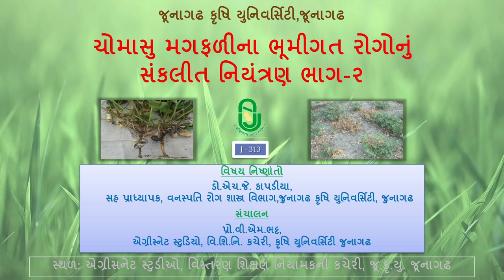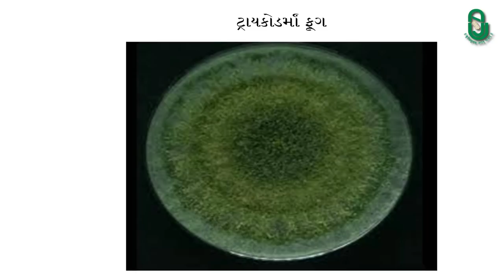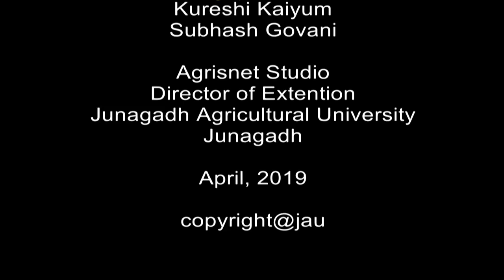ચોમાસુ મગફળીના ભૂમીગત રોગોનું સંકલીત નિયંત્રણ ભાગ – ૨